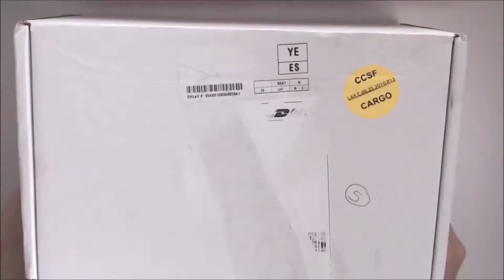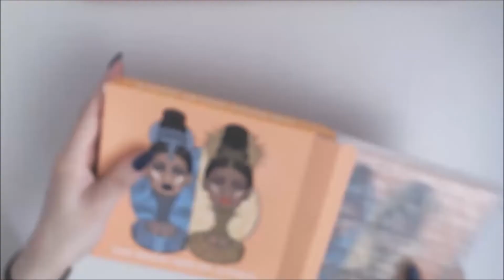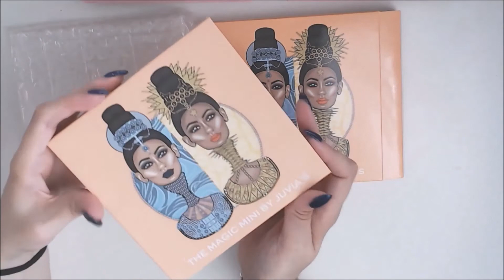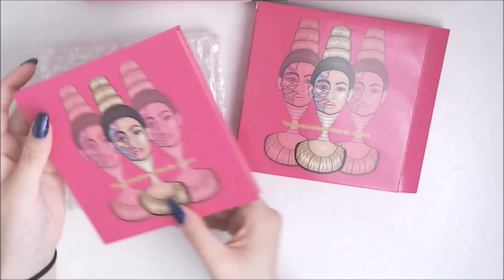Collective makeup haul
Collective makeup haul hope you like it.
(Sorry for the bad quality of the swatches, i'm still figuring out how to do them with my lighting)

Products:

Colourpop

SEISMIC super shock highlighter - Discontinued

URTH lite stix - Discontinued

ON CLOUD DYNASTY lux liquid lip - Discontinued

VELOUR SCRUNCHIES HAIR TIE SET skincare tools and accessories - Discontinued

SHARED FILES super shock shadow set - Discontinued

Juvia's Place